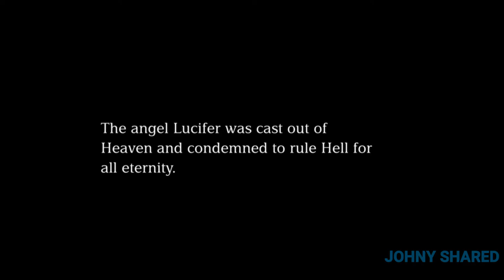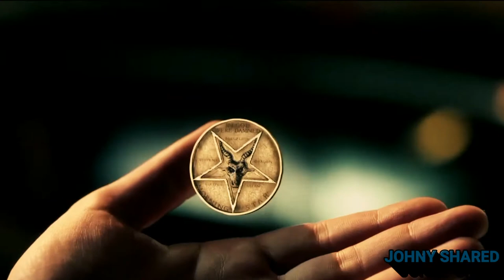Lucifer - Cold Blood {Music Video} | Johny Shared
Another Music Video, and this time about Lucifer. I hope you enjoy ;D

•Video: Lucifer - Season 1, 2 & 3